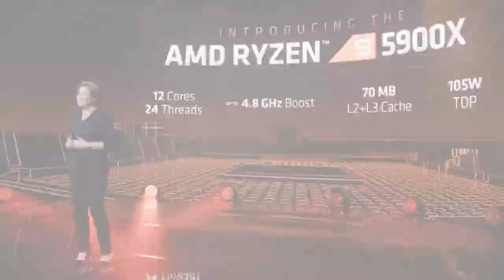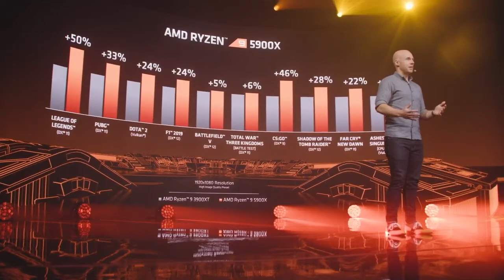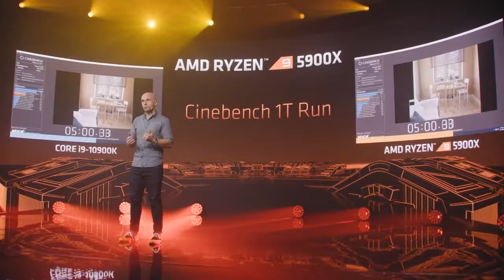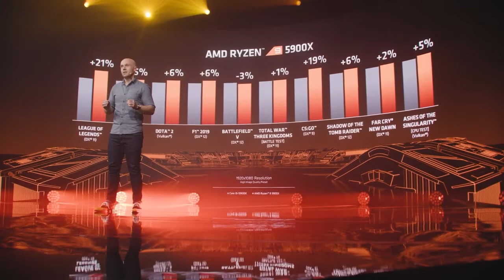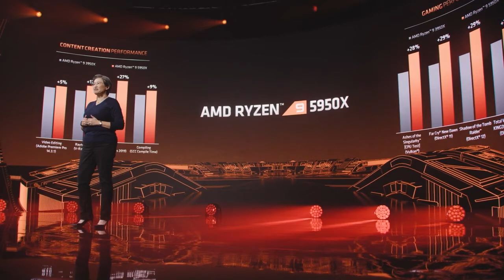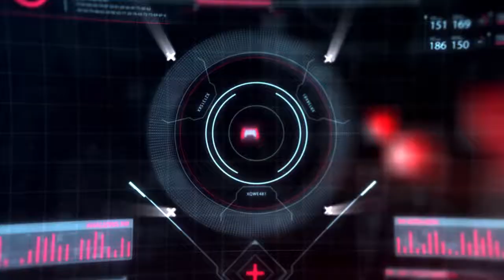GNTVNews 14 - 8 de Octubre 2020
Esta semana hablamos sobre la BETA de COD BOPS COLD WAR, Mortal Kombat Ultimate, el lanzamiento de preventas de XBOX SERIES X/S en Argentina, la nueva línea de procesadores Ryzen, como es la PlayStation 5 por dentro y finalmente debatimos el tema de crunch en la industria por las recientes noticias de lo sucedido con Cyberpunk 2077.
Con Shezo, Pablo Leotta y nuestra invitada super especial Steph Zucarelli, periodiste de Pagina 12/Canal IP/Cultura (In) necesaria.